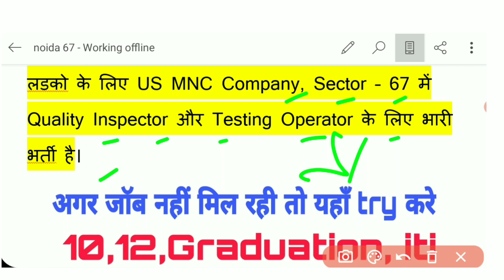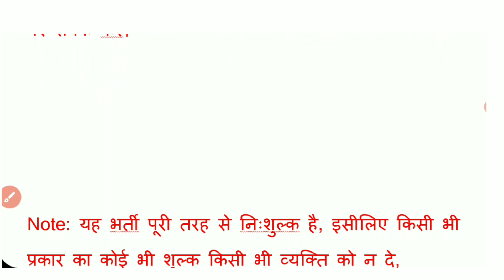us mnc company । how to get job in us mnc company । Mnc comoany in noida 67 । 10th pass job ।